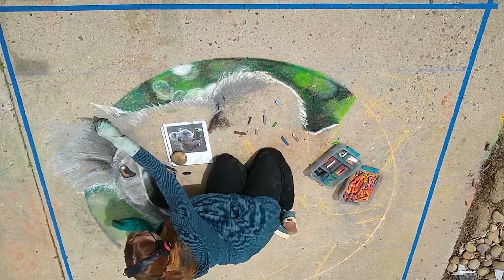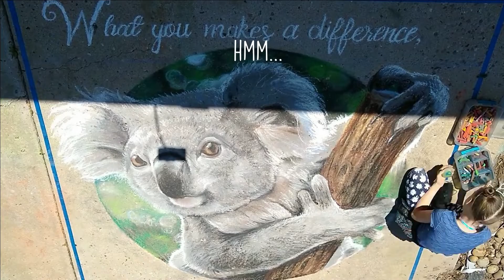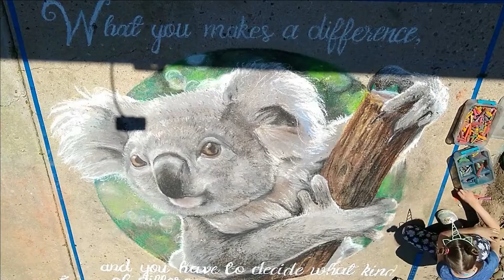Koala Chalk Street Art Drawing Timelapse (long)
For Virtual Earth Day Chalk Festival.  @susansdrawings on instagram. This is a long version if you want something quiet to play in the background.  Feel free to mute and play your preferred music, this is just random Internet Music.  There is a short (2 minute) version as well.